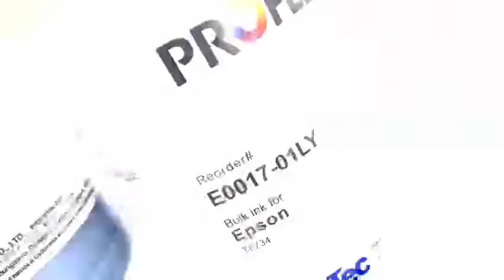Tintas InkTec na Torre Brasil - Distribuidor Autorizado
As tintas InkTec são a melhor opção quando se trata de qualidade, confiabilidade, durabilidade e compatibilidade. Devido à qualidade dos materiais utilizados na fabricação, obtém-se a melhor aderência ao papel, brilho excepcional  e cores reais, vibrantes e vivas.
E agora você também encontra essa opção na Torre Brasil, recentemente nomeado distribuidor oficial exclusivamente para os seus revendedores